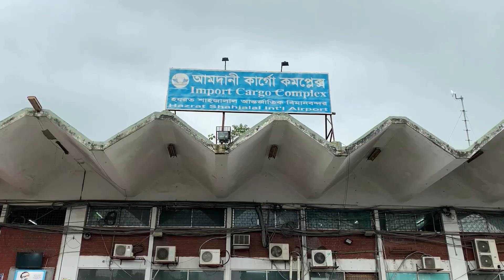A Journey: Customs To Customer | Delivering Dreams To Everyone | Computer Mania BD |Best Price in BD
2020 GAMING LAPTOPS ARE NOW AVAILABLE AT COMPUTER MANIA BD. FIRST TIME IN BANGLADESH.

Dhaka Branch
Level #5, Block # C, Shop#78
Bashundhara City
Dhaka 1215

Chittagong Branch
Shop # 313, 2nd Floor, JohoraTower, Agrabad, Chowmohoni

Comilla Branch
Shop# 52, 3rd Floor, Eastern Yakub Plaza, Recourse,
Police Line, Comilla

We, Computer Mania BD are true believers in Customer Satisfaction. We Purely believe in our motto. These are Some customer Reactions from the first few who received their product in this pandemic.